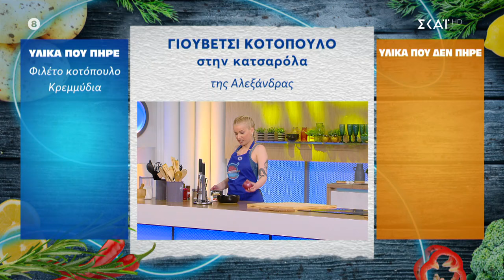Η Εβελίνα και η Αλεξάνδρα θα μας μαγειρέψουν γιουβέτσι κοτόπουλο στην κατσαρόλα | 13/03/2024